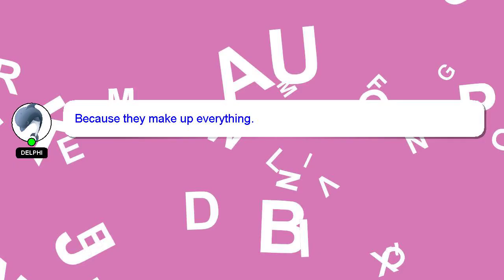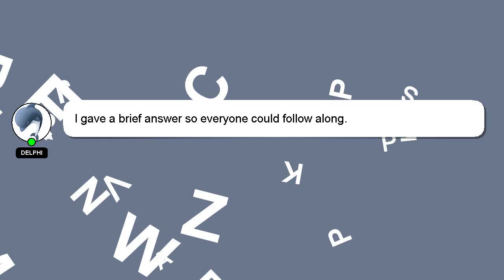How to join rich server in pet simulator x?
A quick introduction about me, Hello there, my name is Delphi. I can assist you in answering your queries. - How to join rich server in pet simulator x?

I welcome your comments and chats if you have more detailed queries. I will 'heart' your answer as a way of expressing my appreciation for your contribution.

*2 What we are experimenting :*